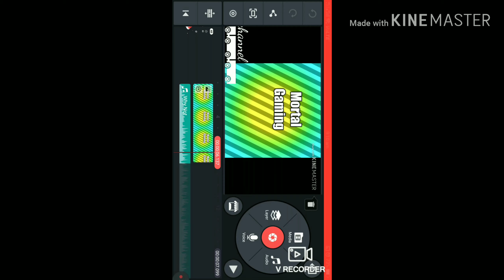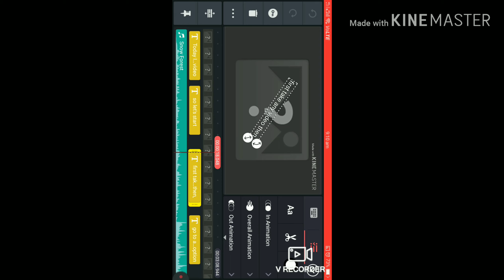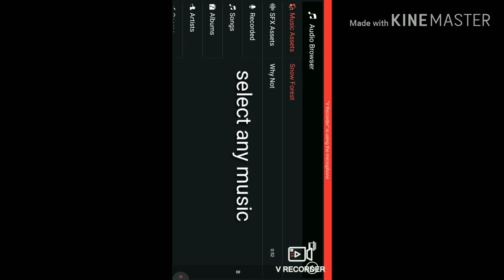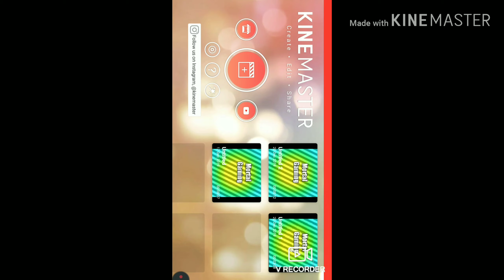How to edit any video on kinemaster